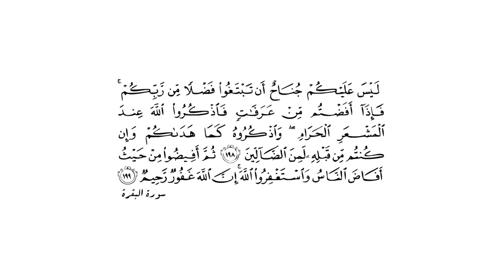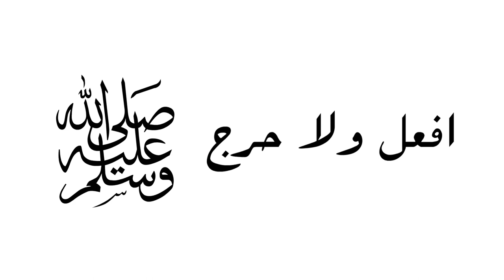371 | أعمال يوم النحر